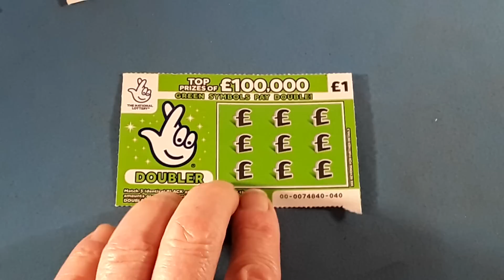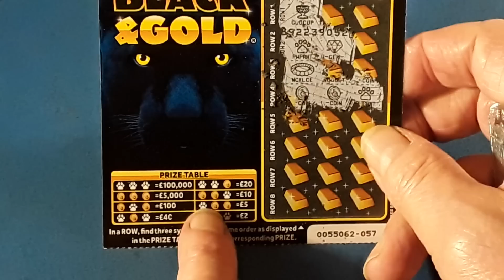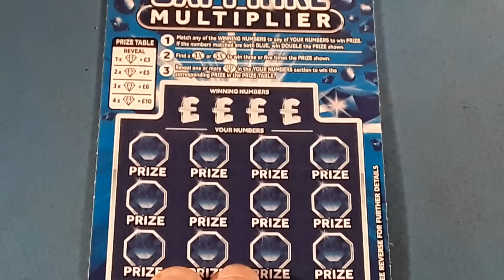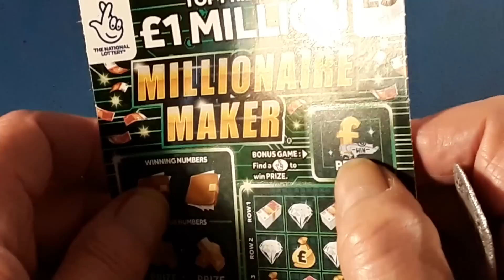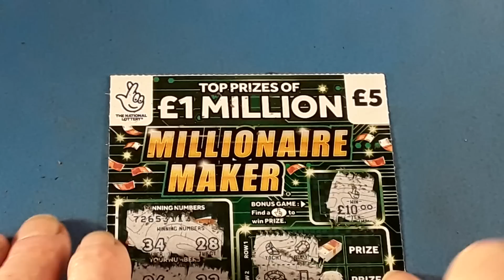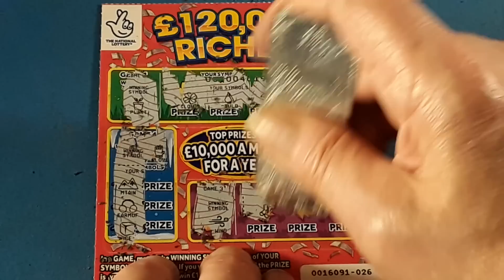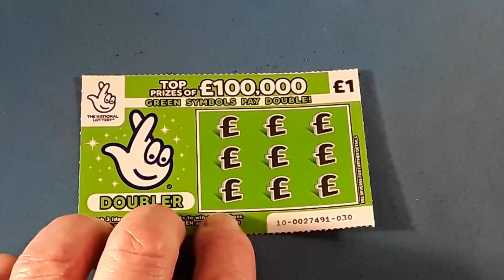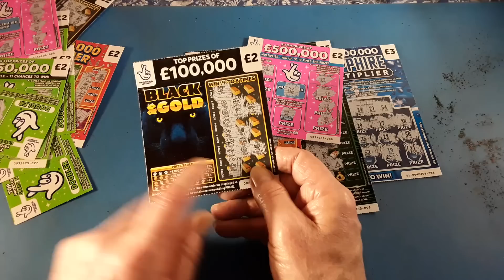WOW....SURPRISE WINNERS..SAPPHIRE MULTIPLIER..MILLIONAIRE MAKER..BLACK GOLD..£500,000 PINK & GREEN